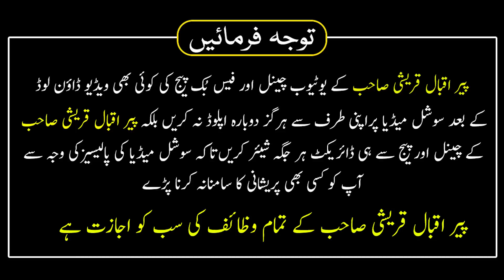12 Muharram Ka Wazifa Har Dua Qabool Hogi | Hath Uthany Say Pehlay Hi Dua Qabool